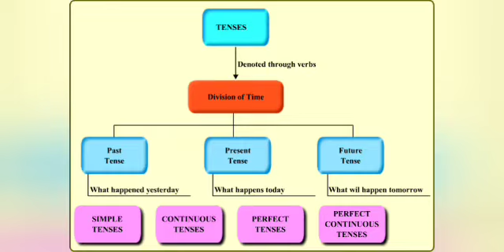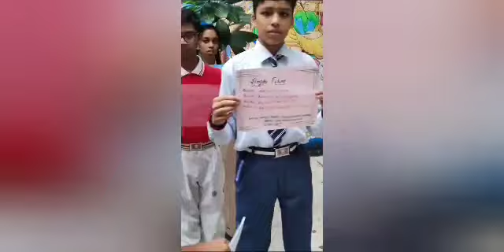school activities (1)